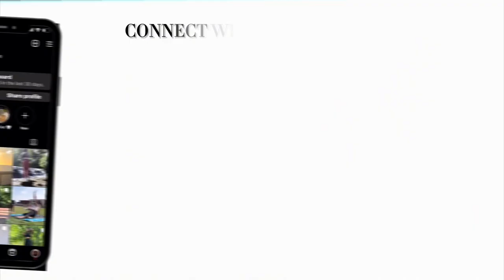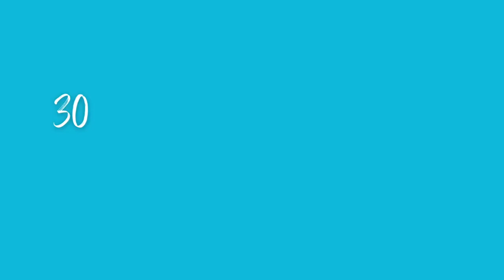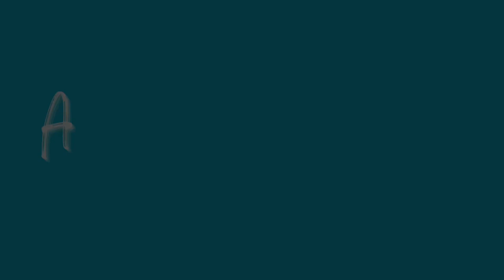LIFE AFTER 50: Coping With grief | Ice Skating | Bowling +MORE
Trying to cope with the death of my father and the pain from being in a car accident. Y’all know what they say “When it rains it pours!”

Link to black one piece